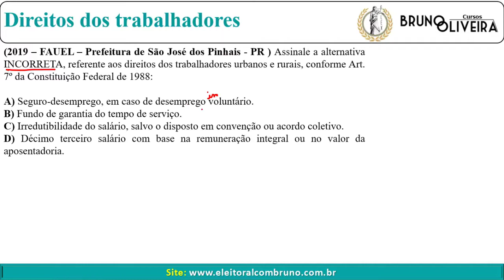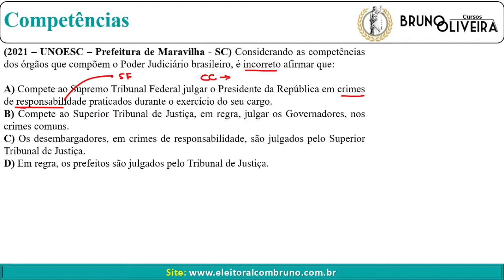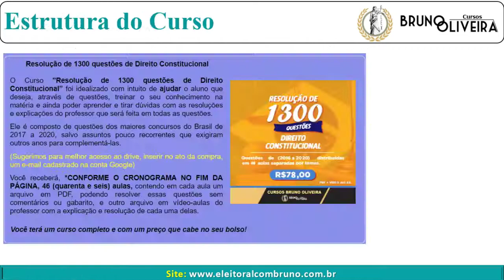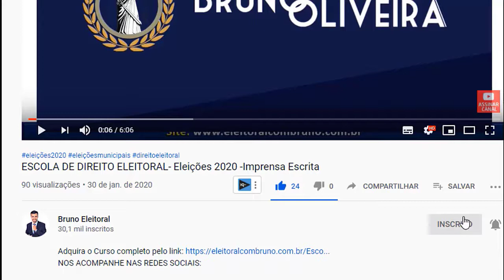Revisando Direito Constitucional | Temas Diversos | Parte 10